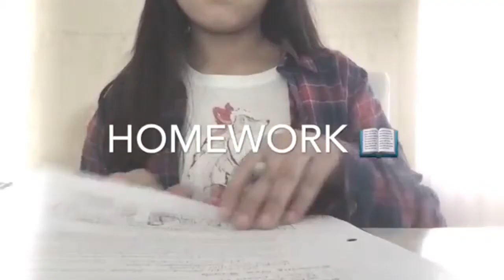I2Y ANNIVERSARY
~ WHERE YOU CAN FIND MORE OF US ON THE INTERNET ~

i2Y ~
youtube// you're on it rn